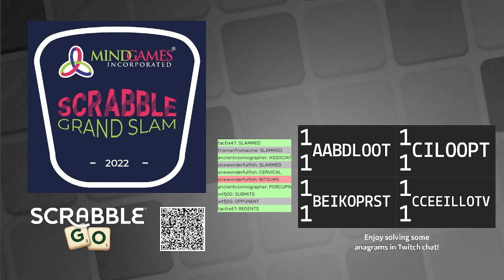MGI Grand Slam 2022 Round 20: Femi Awowade vs Tega Okiemute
The MGI Grand Slam is an elite invitational Scrabble event taking place in Lagos, Nigeria featuring many of Africa's strongest players.